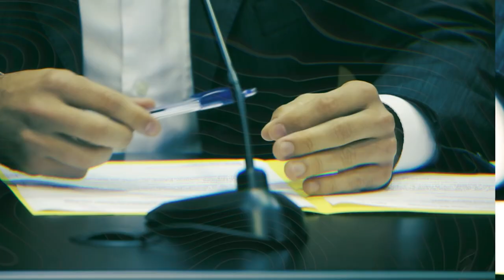O Ano da ALESC em 2023: projetos aprovados para a agricultura catarinense